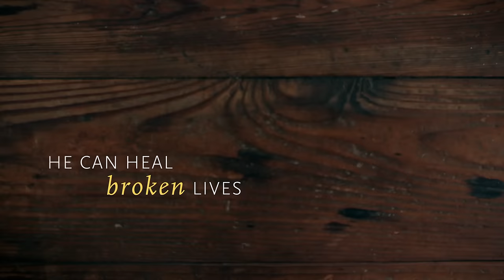Jesus Christ: The Prince of Peace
Looking for real peace in a chaotic world? Join us this Easter season as we delve into the life and teachings of Jesus Christ, the ultimate symbol of peace. In "The Prince of Peace: Find Lasting Peace through Jesus Christ," we explore how Jesus, though never a king in the earthly sense, reigns as the King of kings and Lord of lords, offering us a pathway to inner peace and hope. Despite facing immense challenges, Jesus conquered through love, forgiveness, and sacrifice, showing us the path to true peace.

Discover how He can heal, mend, calm, and bring hope to your life. This Easter let's find lasting peace through Jesus Christ. Join us as we learn principles of peace that can transform our lives and our world.